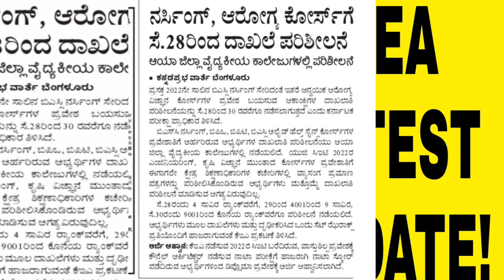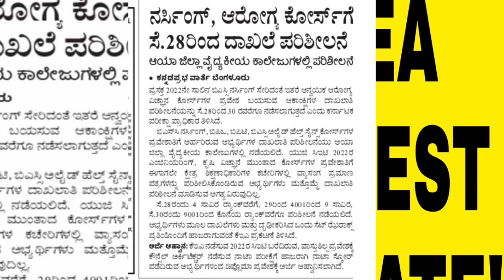KEA LATEST UPDATE|IMPORTANT UPDATE|DOCUMENTS VERIFICATION SCHEDULED|students solution